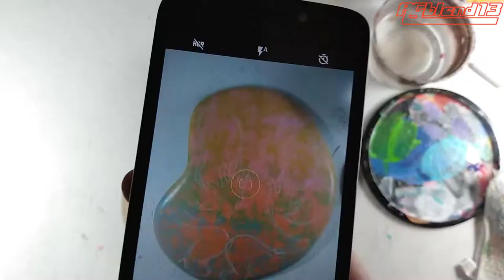BEBE BEAN painting process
Oh to be or not to be a bebe bean... given a choice the answer is always YES.

I had a lovely time painting this silly blobby bean on hand shaped aluminum. It's great to bounce back and forth between highly detailed pieces to these larger abstracts to keep my hand from cramping into a permanent claw shape.